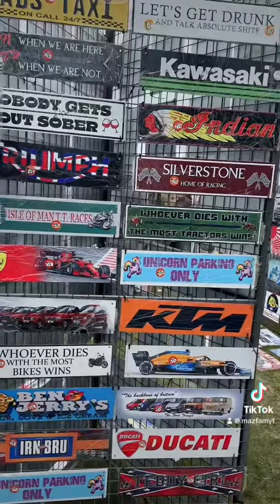Let’s hunt for die-cast toy cars in this real race and car day at Oultonpark. Amazing finds